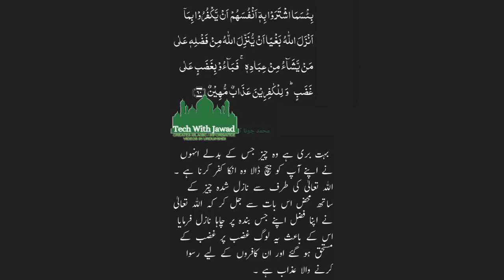Surah Baqarah Ayat 90 in Urdu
Tarjuma Written by Muhammad Jona Garhi